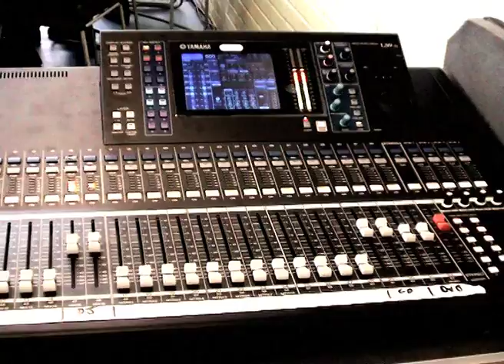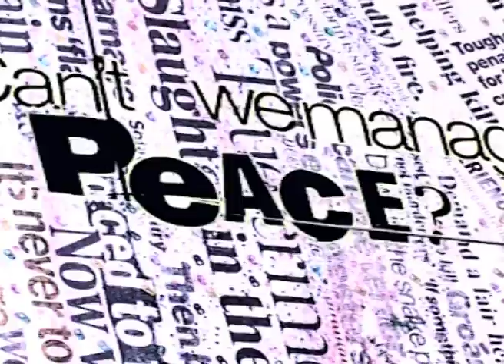Yoodoo Team @ Peace Tree Event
Twice as Nice productions host an anti-gun and knife crime event held at the Damilola Taylor Centre in Southwark London.

The Yoodoo team were there to report from it.